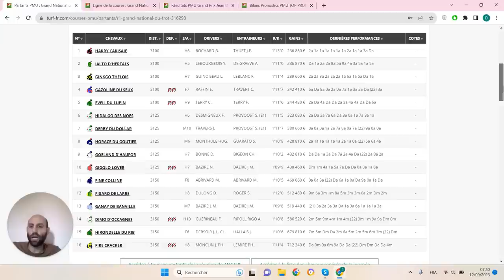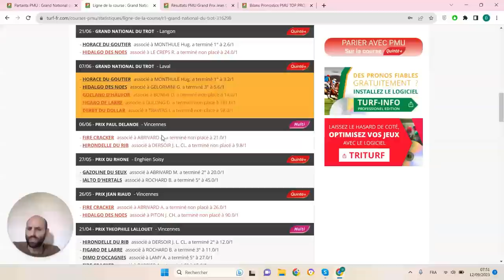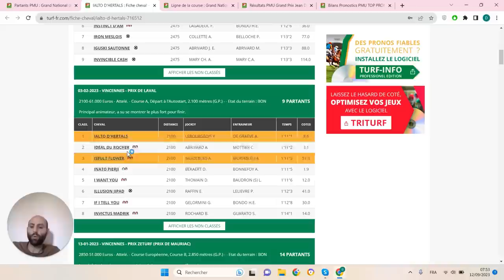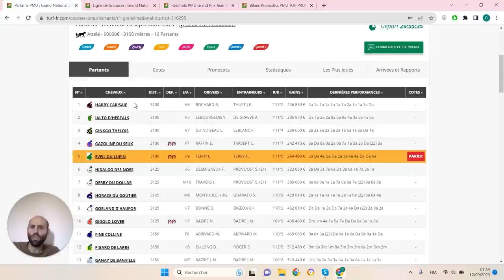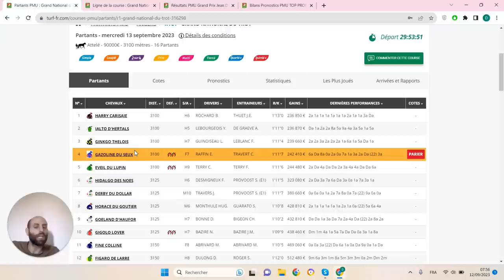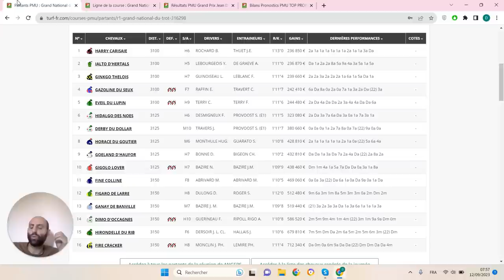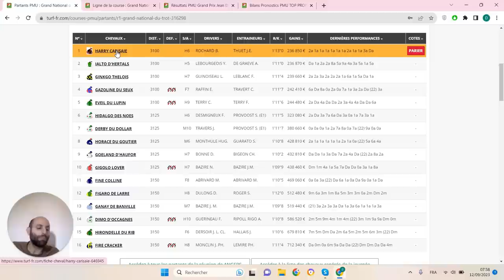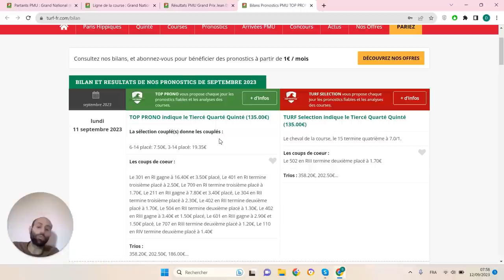PRONOSTICS PMU GRATUIT DE LA MINUTE QUINTE+ DU JOUR MERCREDI 13 SEPTEMBRE 2023 #316298